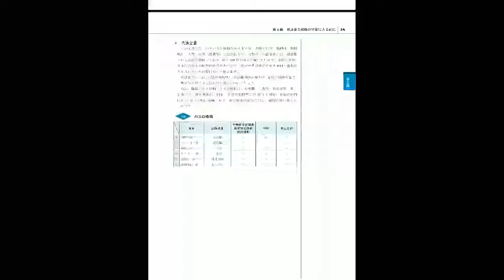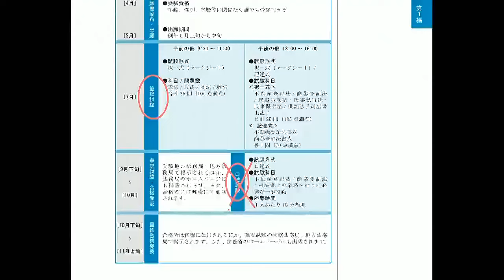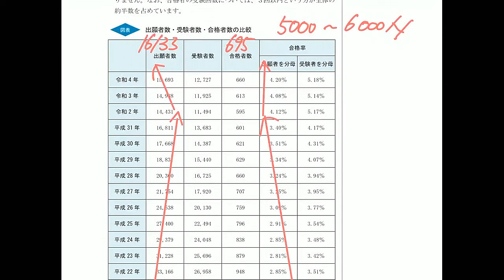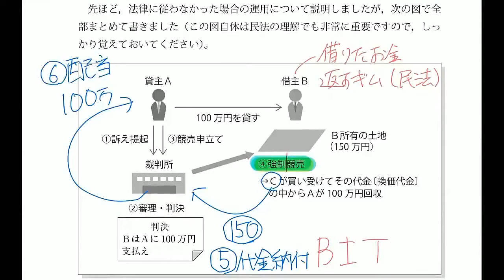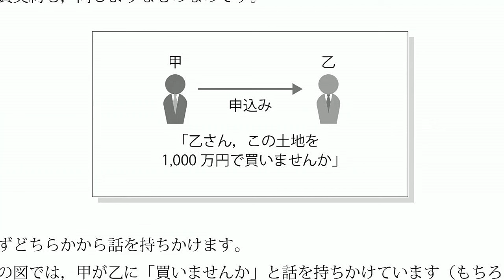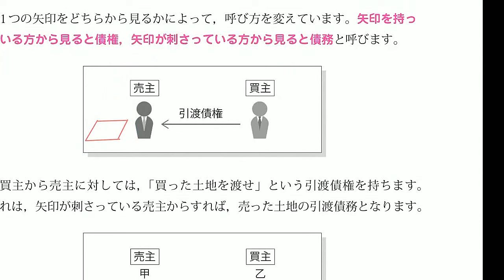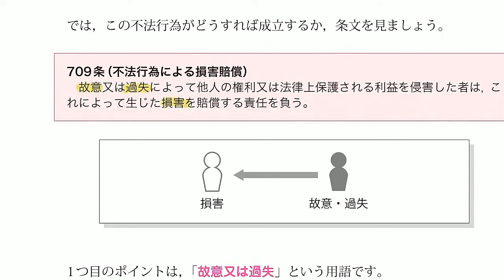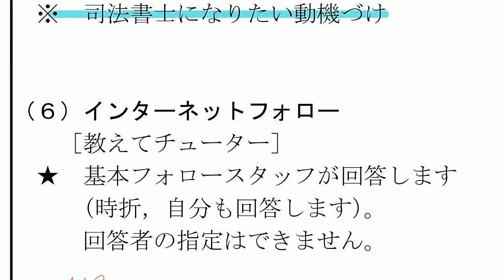【LEC司法書士】新15ヵ月合格コース‹秋生›スタンダードプラス[全体構造編]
根本講師が待望の新１５ヵ月合格コース‹秋生›スタンダードプラス　に登壇
スタンダードプラスとは、通常の新１５ヵ月合格コースに「基礎編」をプラスした、よりインプットを充実されたコースです。

今回、新しく開講した根本講師の講座をご視聴いただくため　「全体構造編」をアップしております。
※レジュメ等の配信、配布はございません。

◆新１５ヵ月合格コース‹秋生›スタンダードプラス